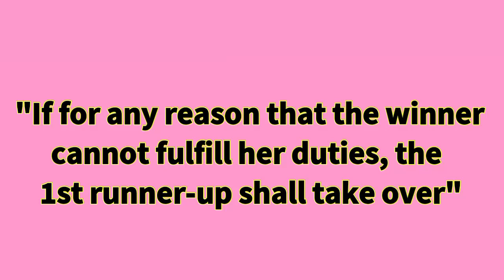10 Dethroned/Assumed Beauty Queens